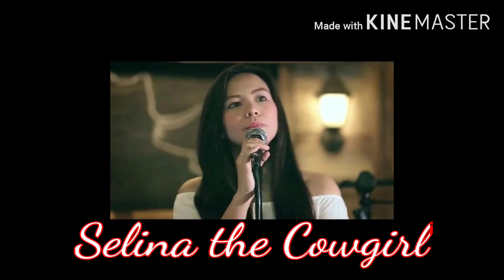Shepherd of my Soul cover by Selina Joycee